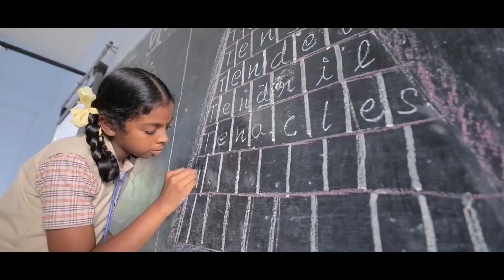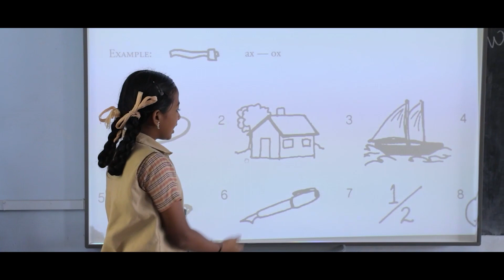இல்லம் தேடிக் கல்விILLAM THEDI KALVI#ANTHEM SONG#